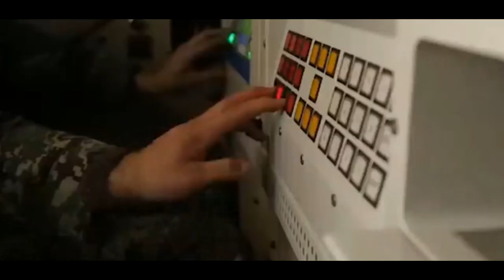Iran Military and weapon power 2020 (Subscribe to be updated on the news and always be safe)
Iran Military and weapon power 2019